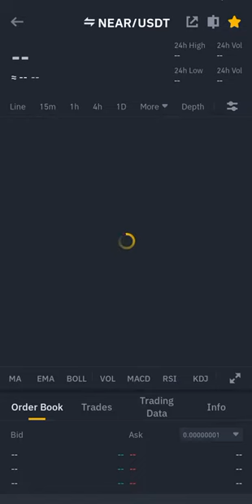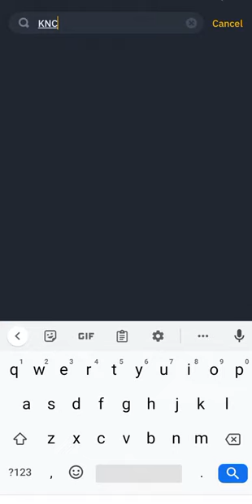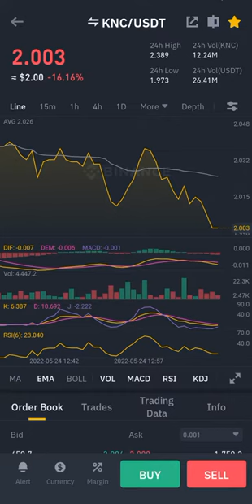Cryptocurrency to invest on now Top 5 crypto with potentials you should invest on 1 view don't Miss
Updates about crypto currency
Stock market
Trading news

Top 5 coin on binance you should invest in before it pump
Use link to get $100 from binance on your first deposit